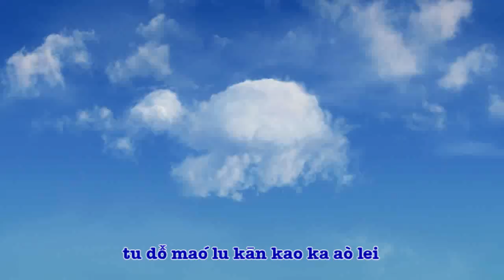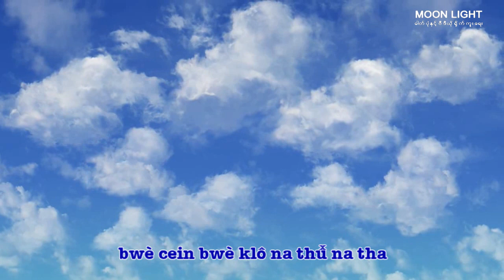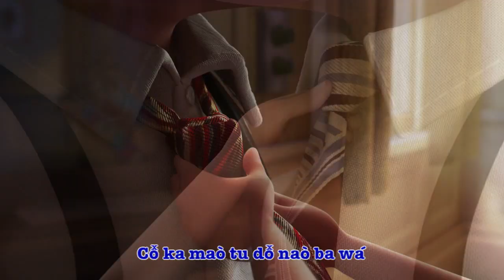"UP" = khi do Na Kayan Song sample mtv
Draft song by : Aung Ko
Video Editing Practice by : Maung Aye
Place : Moon Light Computer